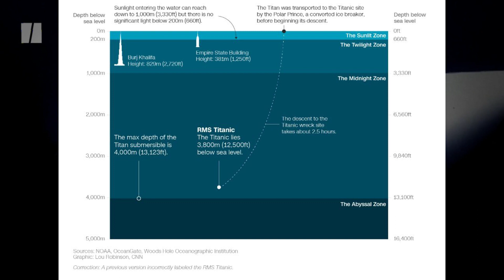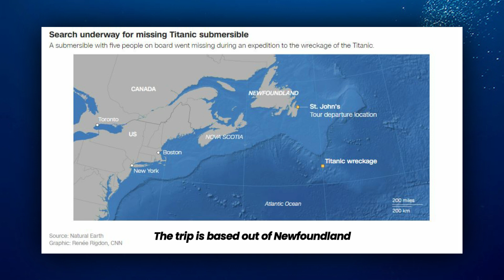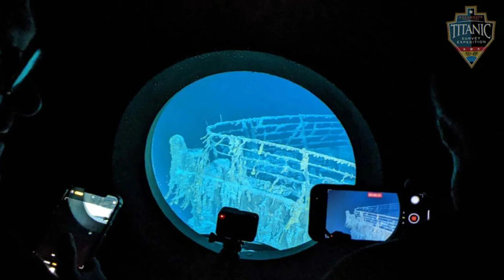Titan Sub Went Missing in the North Atlantic | What Really Happened?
A huge search and rescue operation is being carried out in the mid Atlantic after a tourist submarine went missing during a dive to Titanic's wreck on Sunday.

About an hour and 45 minutes into its dive, the sub went silent. Since then, no one could find a single trace of it.

As for the 5 people that are trapped inside the Missing Titanic Submersible, they have less than 30 hours of oxygen left.

Will they survive? Let's hope so.